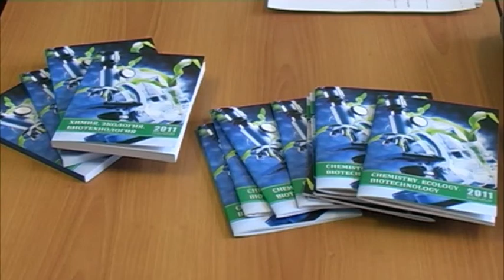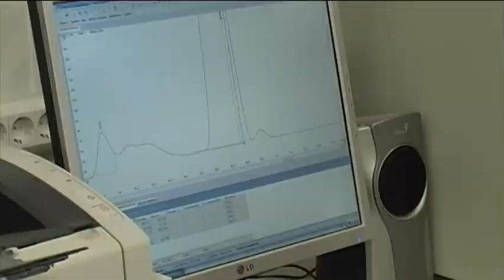Химия. Экология. Биотехнология. - 2011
20-21 апреля на базе Химико-технологического факультета состоялась XIII региональная научно-практическая конференция студентов и молодых ученых "Химия. Экология. Биотехнология. - 2011".